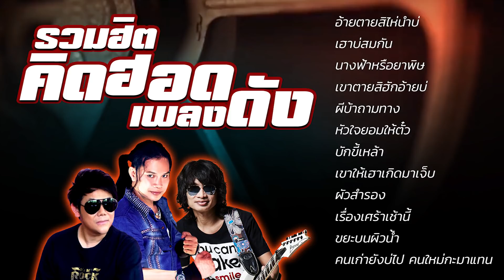รวมฮิต คิดฮอดเพลงดัง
[00:00] 01. อ้ายตายสิไห่นำบ่ - เพชร สหรัตน์
[03:59] 02. เฮาบ่สมกัน - บิ๊กวัน กันทรลักษ์
[07:53] 03. นางฟ้าหรือยาพิษ - ไหมไทย หัวใจศิลป์
[12:04] 04. เขาตายสิฮักอ้ายบ่ - เพชร สหรัตน์
[16:06] 05. ผีบ้าถามทาง - บิ๊กวัน กันทรลักษ์
[20:31] 06. หัวใจยอมให้ตั๋ว - ไหมไทย หัวใจศิลป์
[25:02] 07. บักขี้เหล้า - เพชร สหรัตน์
[29:48] 08. เขาให้เฮาเกิดมาเจ็บ - บิ๊กวัน กันทรลักษ์
[33:27] 09. ผัวสำรอง - ไหมไทย หัวใจศิลป์
[38:15] 10. เรื่องเศร้าเช้านี้ - เพชร สหรัตน์
[42:23] 11. ขยะบนผิวน้ำ - บิ๊กวัน กันทรลักษ์
[47:25] 12. คนเก่ายังบ่ไป คนใหม่กะมาแทน - ไหมไทย หัวใจศิลป์